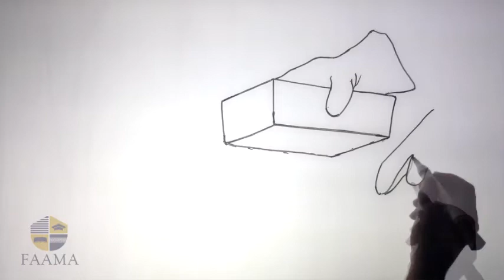RÉGÉNÉRÉ - JÉRÉMIE 5